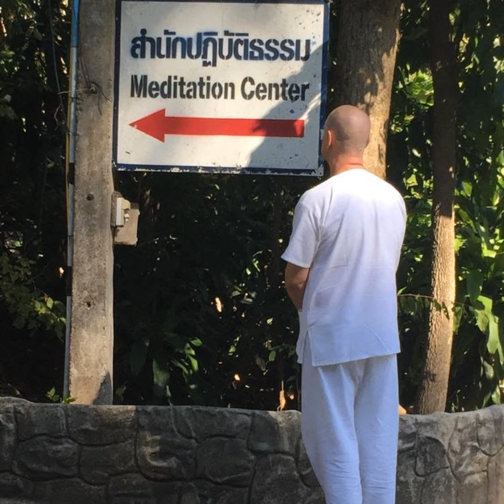Ep. 257 - (Group Learning Program) - Chapter 15 - True Love: Love Without Attachment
(Group Learning Program) - Chapter 15 - True Love: Love Without Attachment

Love and relationships are one of the most challenging aspects of life. We often times sabotage our relationships without even knowing it.  In the unEnlightened state, we misunderstand "What is True Love?" and how to love in relationships.

In this Podcast, David will teach you how we misunderstand "love" and "what is true love" providing you guidance to develop relationships that are full of "true love".